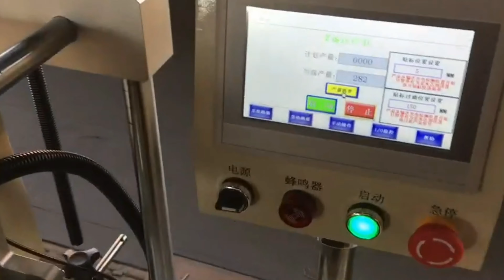small cartons top sealing labeling machine linear case sealer sticker labeller equipment